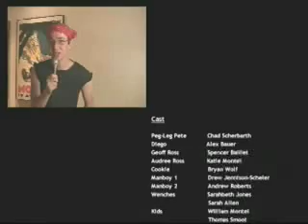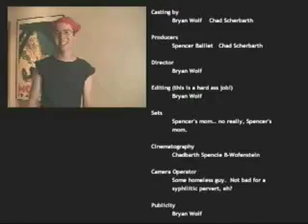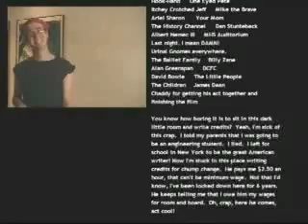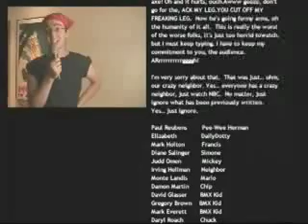Peg Leg Pete - 6 of 6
A movie about the wacky adventures of Peg Leg Pete and his mischievous crew and how they learned to stop worrying and love the booty.